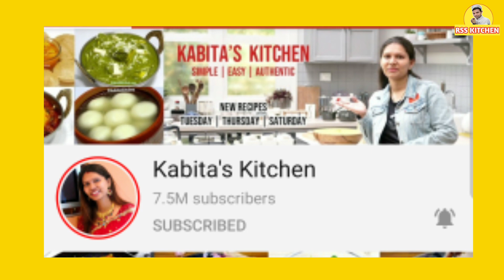कविता सिंह की रोचक जानकारी । Kabita singh biography | kabita's kitchen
1.Indian(North Indian,Tandoor,South Indian,Sweet,etc)
2.Continental
3.Italian
4.Chinese
5.Bakery
6.Carving
7.Hotel education
8.Kitchen tips & tricks